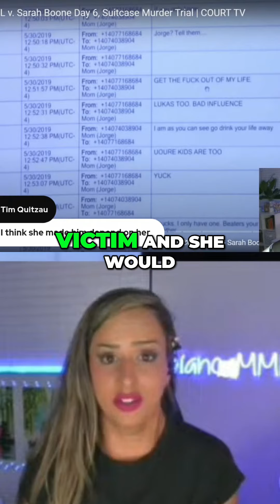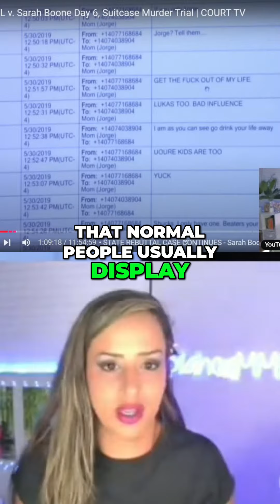The Dark Side of Empathy: Cruelty Unmasked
Join us as we delve into a gripping conversation about empathy and cruelty in a harrowing trial case. Our presenter expresses deep insights on human behavior, questioning the morality of cruel individuals and their impact on victims' families. This thought-provoking discussion will challenge your perceptions!